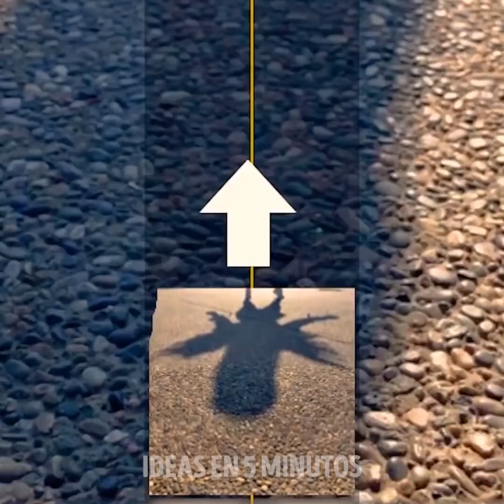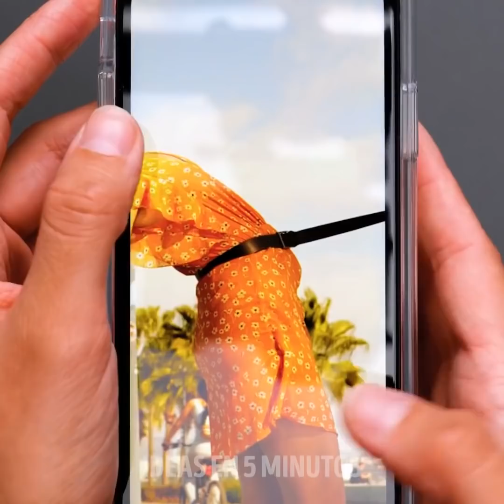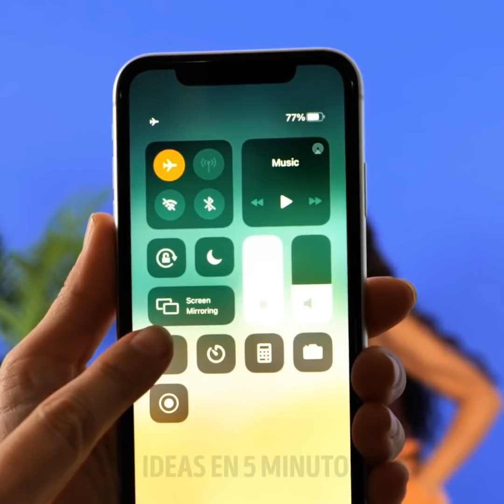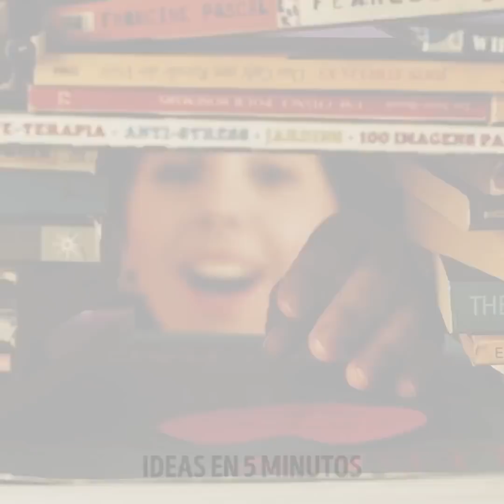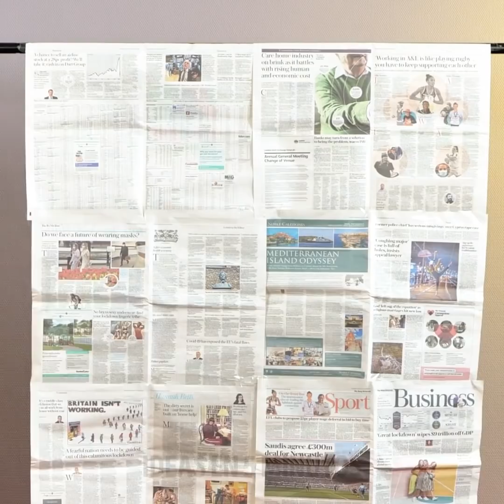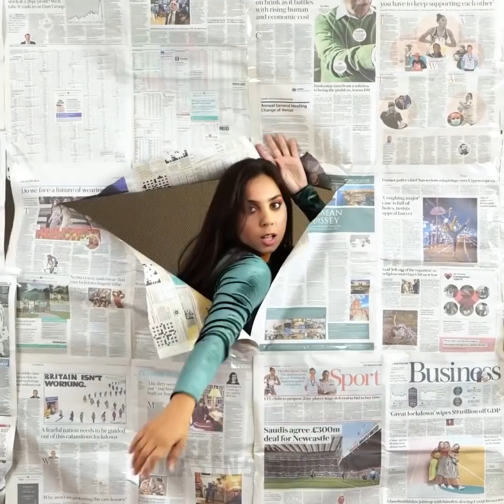Ideas simples para fotos que te harán una estrella de INSTAGRAM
MARCAS DE TIEMPO:
00:04 Ideas creativas para fotos
06:34 Cómo hacer una foto de levitación
08:32 Cómo crear fotos de comida que vuela
10:09 Efecto de humo falso